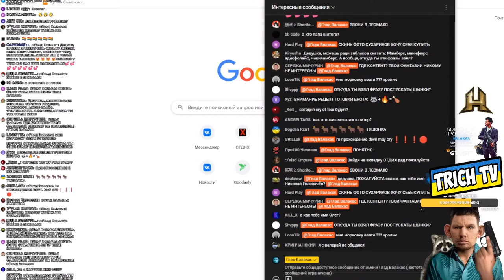Денчик танцует за донат